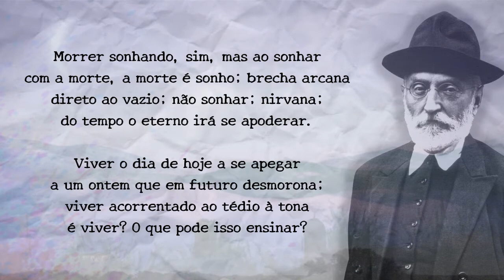Miguel De Unamuno - Morrer Sonhando*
Miguel de Unamuno (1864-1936), nascido em Bilbao, País
Basco (Espanha), foi um importante romancista, poeta, crítico literário, filósofo e teatrólogo.

Considerado como o principal representante do existencialismo espanhol.

*Último poema de Unamuno, morto em 31/12/1936.

(n.t.) | 4º, 1º vol., mar. 2012
Tradução: Yuri Ikeda Fonseca